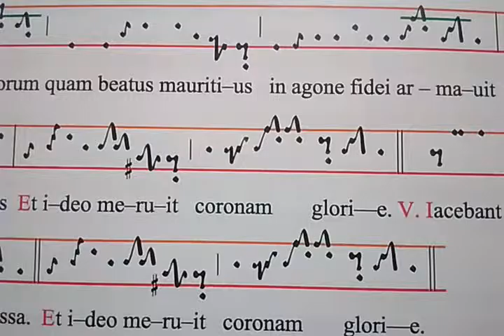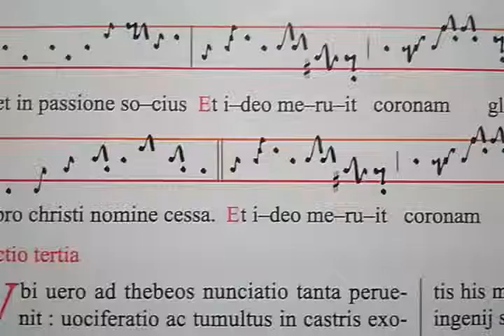Hæc est turba sanctorum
Responsorium